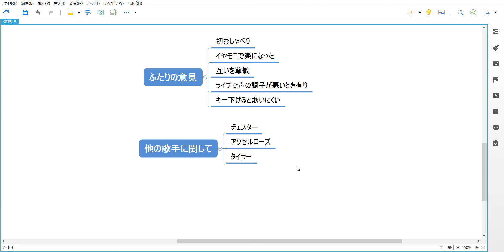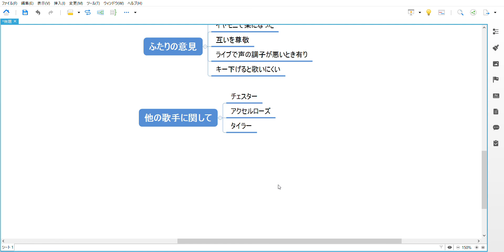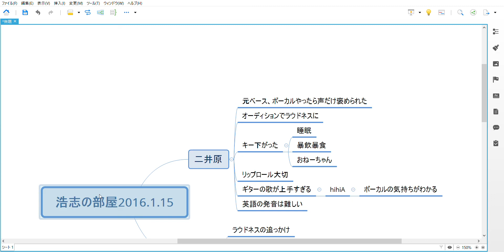ラウドネス二井原実とB'z稲葉浩志の対談を第三者目線で解説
《YouTube説明欄》

レッスンをご希望される方は「レッスンで効果を得られるのか」ということを事前に確認しますので「お金を払って何も効果を得られなかった」ということの無いようにしております。

■その他ご質問やご相談などはTwitterのダイレクトメッセージをご利用ください。